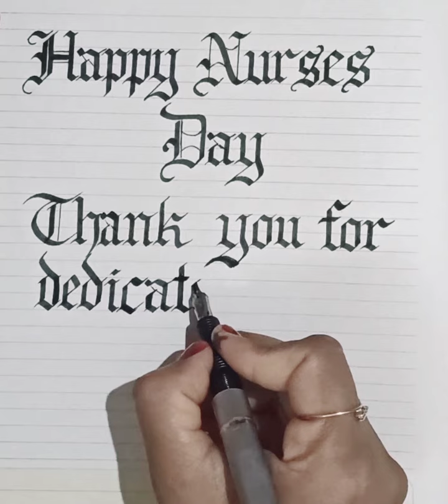Happy Nurses Day | How to write Happy Nurses Day in Calligraphy |Nurses Day special Calligraphy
Hello everyone,
Welcome to my channel Tumpa Sarkar Arts & Calligraphy..Today in this video I have written Happy Nurses Day in Calligraphy..I hope you will like my calligraphy video..If you like it please like, share, comments and don't forget to subscribe my channel.. Please click the bell icon for get more updates on new videos.. Thank you so much for watching my video..